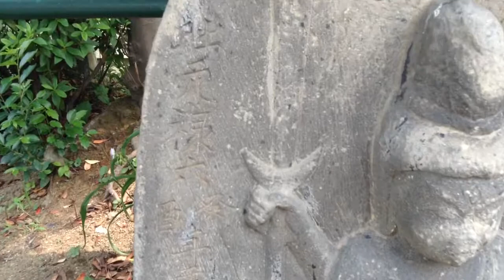下谷中稲荷神社---東京都足立区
2014年6月3日撮影。

東京都足立区谷中1-12-8にある下谷中稲荷神社。正確な創建時期は不明だが、江戸時代に開拓された長左衛門新田村の鎮守として創建されたと考えられています。境内には薬師堂の他、祭神不明の石祠、庚申塔があります。